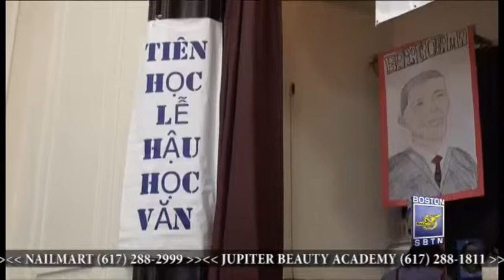06 18 2013 TUESDAY PART2